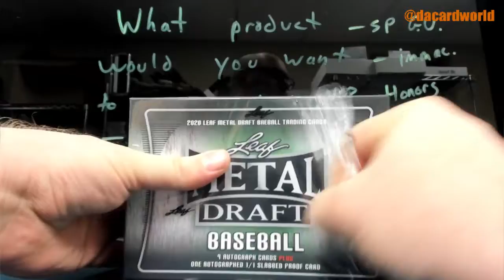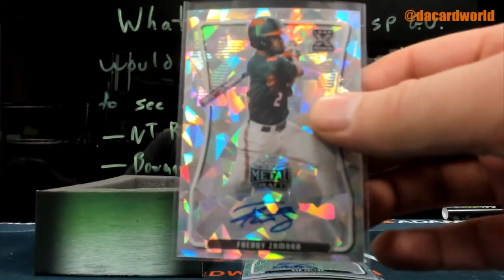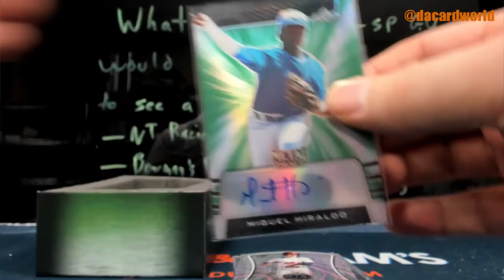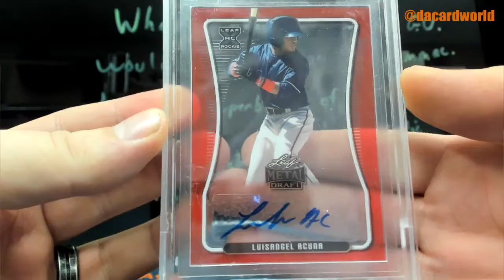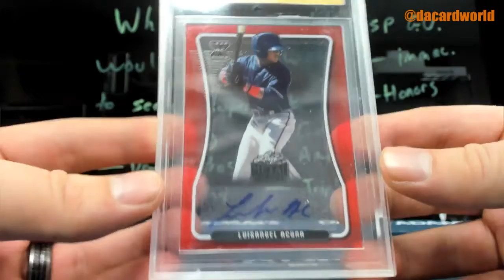Tony's Leaf Jumbo Metal Draft break, LuisAngel 1/1 Auto!!!